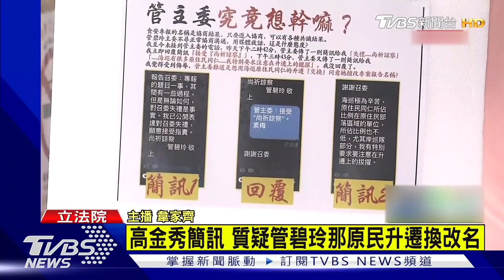蘇丹紅竄全台 零食.餅乾.韓式部隊鍋受害｜TVBS新聞